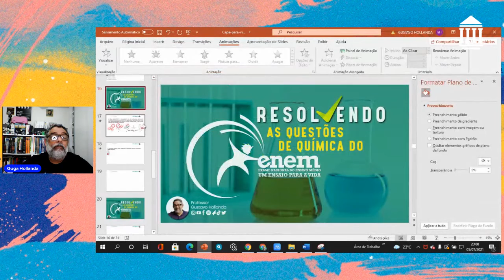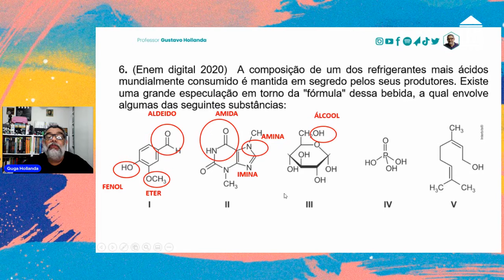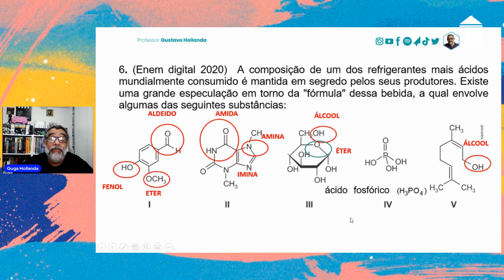FUNÇÕES ORGÂNICAS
A composição de um dos refrigerantes mais ácidos mundialmente consumido é mantida em segredo pelos seus produtores. Existe uma grande especulação em torno da "fórmula" dessa bebida, a qual envolve algumas das seguintes substâncias